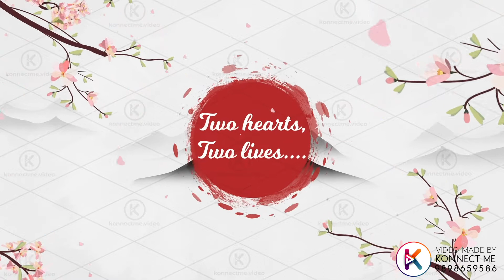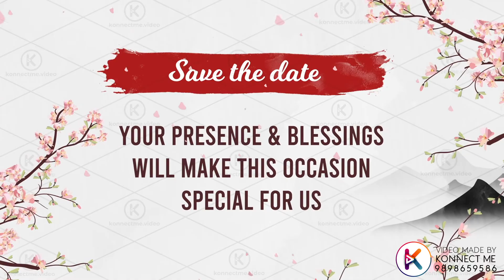South Indian Wedding Invitation Video | Telugu Wedding Invitation Video |Whatsapp Wedding Invitation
Pavani & Abhinay’s theme-based wedding invitation is one of the finest work in our workbook this wedding season!

Made this wedding invite video that's totally in line with the South Indian wedding cultures and tastes. See how the soulful music brought life in the video!

Let us know what you think about this Mehndi, sangeet, save the date, and wedding-all in one invitation video. You can also customize this video, reach out to Shubh Vivaah for customizing this video.

Shubh Vivaah creates Customised Invitation Videos for special occasions of your life like Wedding Invitation Videos, Save the Date Videos, Birthday Invitation videos, Anniversary Videos etc. To make traditional Rajasthani wedding invitation videos to modern caricature wedding invitation videos, from funky beach theme save the dates to romantic & soothing e-invites, Shubh Vivaah is your one-stop-shop for any digital wedding invitation & E-invites.

WANNA MAKE THIS VIDEO?   🤵 👰